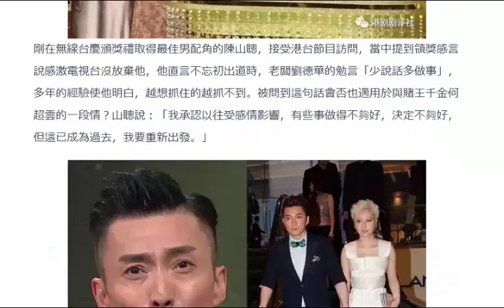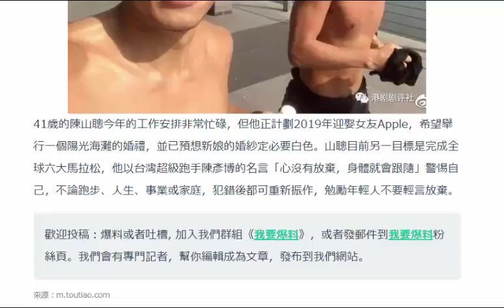TVB最佳男配角認當年同賭王千金拍拖態度負分 但不後悔